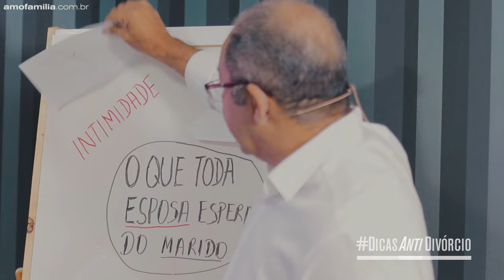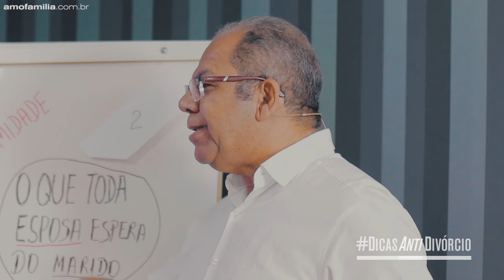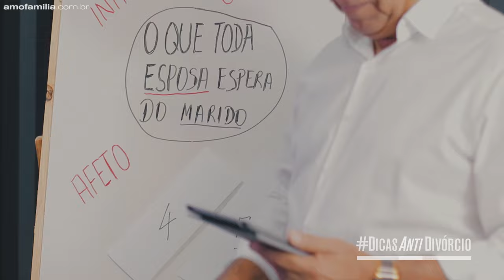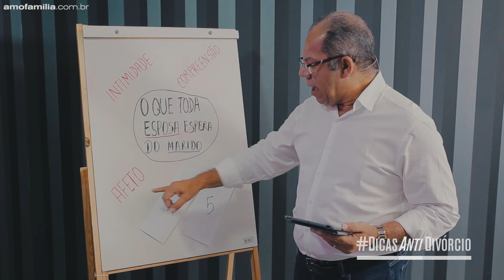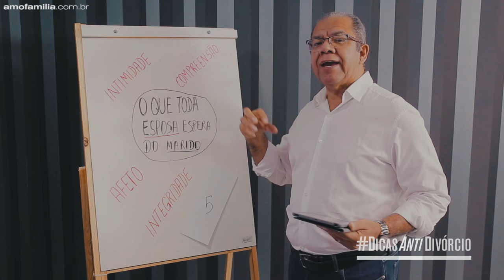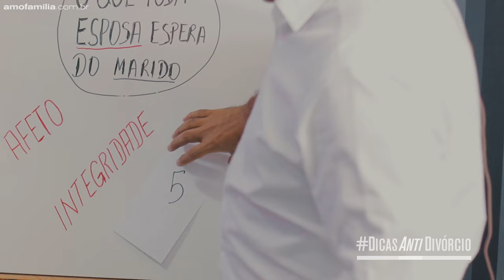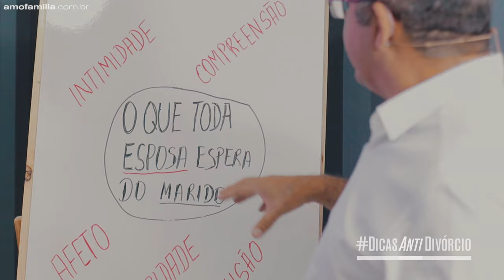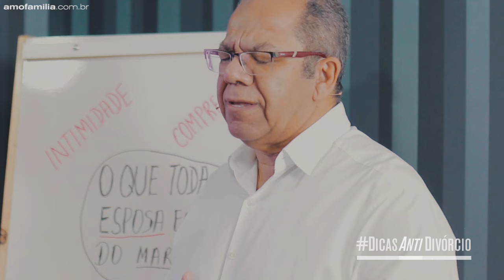O QUE TODA ESPOSA ESPERA DO MARIDO? DicasAntiDivórcio - Pr Josué Gonçalves